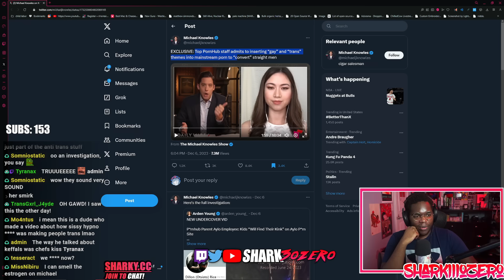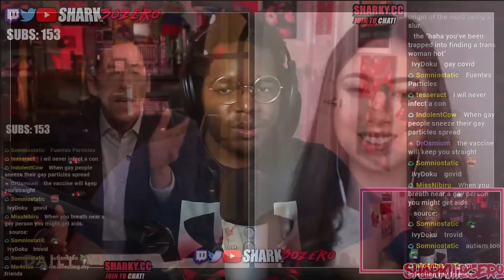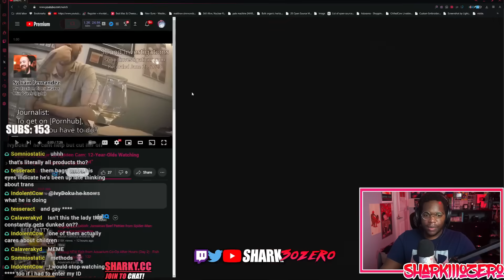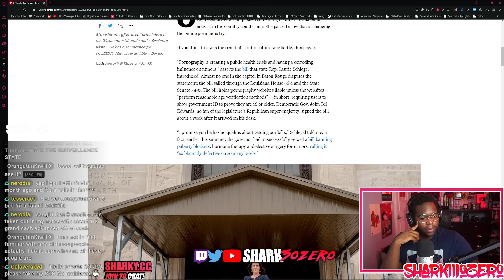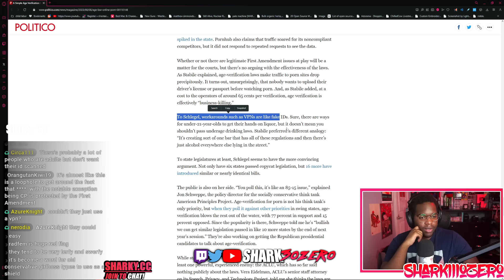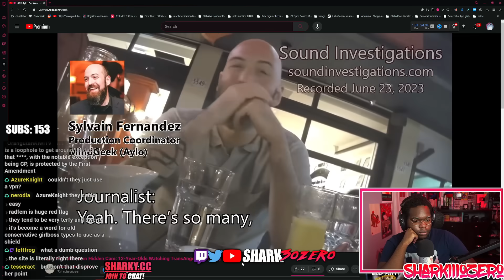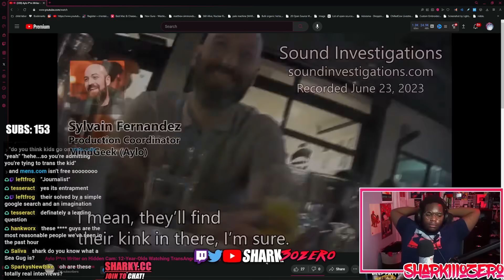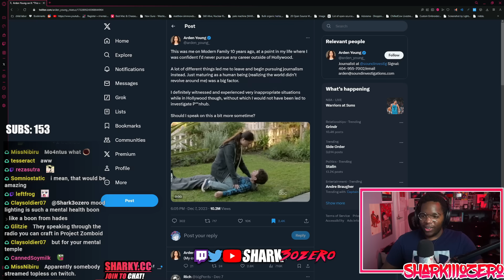Michael Knowles vs. Gay Hypnosis